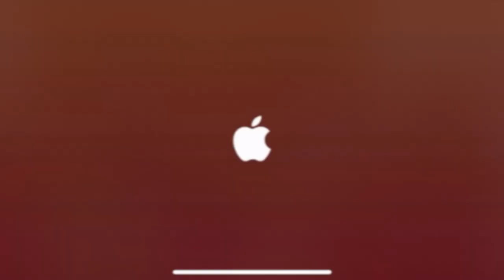Sneaky Sasquatch - Forklift Driver Certificate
New update released.  There are 3 new jobs and seaport.  This video shows you where and how to get the Forklift Driver Certificate.